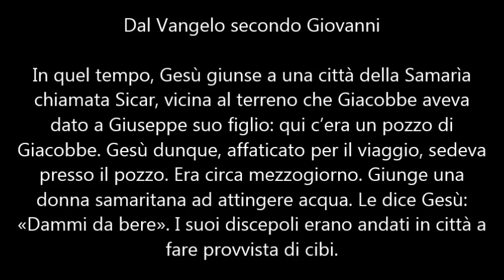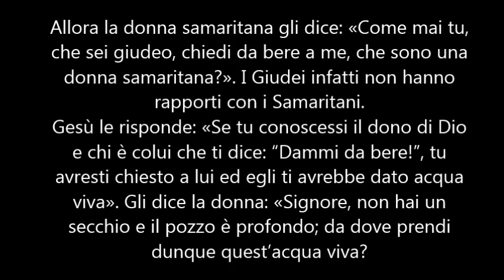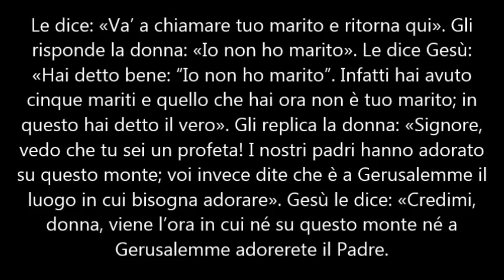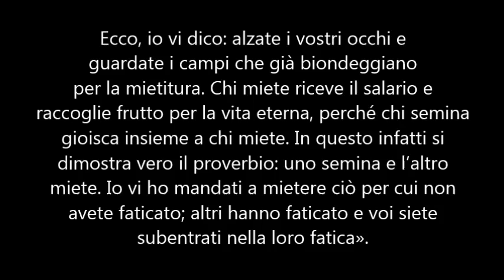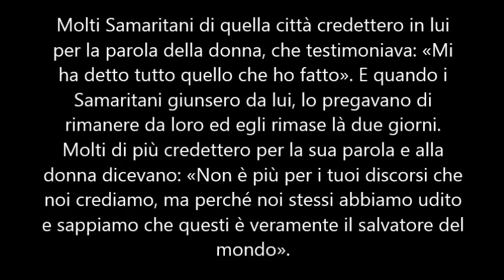Omelia di Don Gianluca Coppola. III Domenica di Quaresima (A).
Dal Vangelo secondo Giovanni (4, 5-15.19b-26.39a.40-42)

In quel tempo, Gesù giunse a una città della Samarìa chiamata Sicar, vicina al terreno che Giacobbe aveva dato a Giuseppe suo figlio: qui c’era un pozzo di Giacobbe. Gesù dunque, affaticato per il viaggio, sedeva presso il pozzo. Era circa mezzogiorno. Giunge una donna samaritana ad attingere acqua. Le dice Gesù: «Dammi da bere». I suoi discepoli erano andati in città a fare provvista di cibi. Allora la donna samaritana gli dice: «Come mai tu, che sei giudeo, chiedi da bere a me, che sono una donna samaritana?». I Giudei infatti non hanno rapporti con i Samaritani. Gesù le risponde: «Se tu conoscessi il dono di Dio e chi è colui che ti dice: Dammi da bere!, tu avresti chiesto a lui ed egli ti avrebbe dato acqua viva». Gli dice la donna: «Signore, non hai un secchio e il pozzo è profondo; da dove prendi dunque quest’acqua viva? Sei tu forse più grande del nostro padre Giacobbe, che ci diede il pozzo e ne bevve lui con i suoi figli e il suo bestiame?».
Gesù le risponde: «Chiunque beve di quest’acqua avrà di nuovo sete; ma chi berrà dell’acqua che io gli darò, non avrà più sete in eterno. Anzi, l’acqua che io gli darò diventerà in lui una sorgente d’acqua che zampilla per la vita eterna». «Signore – gli dice la donna –, dammi quest’acqua, perché io non abbia più sete e non continui a venire qui ad attingere acqua. Vedo che tu sei un profeta! I nostri padri hanno adorato su questo monte; voi invece dite che è a Gerusalemme il luogo in cui bisogna adorare».
Gesù le dice: «Credimi, donna, viene l’ora in cui né su questo monte né a Gerusalemme adorerete il Padre. Voi adorate ciò che non conoscete, noi adoriamo ciò che conosciamo, perché la salvezza viene dai Giudei. Ma viene l’ora – ed è questa – in cui i veri adoratori adoreranno il Padre in spirito e verità: così infatti il Padre vuole che siano quelli che lo adorano. Dio è spirito, e quelli che lo adorano devono adorare in spirito e verità».
Gli rispose la donna: «So che deve venire il Messia, chiamato Cristo: quando egli verrà, ci annuncerà ogni cosa». Le dice Gesù: «Sono io, che parlo con te».
Molti Samaritani di quella città credettero in lui. E quando giunsero da lui, lo pregavano di rimanere da loro ed egli rimase là due giorni. Molti di più credettero per la sua parola e alla donna dicevano: «Non è più per i tuoi discorsi che noi crediamo, ma perché noi stessi abbiamo udito e sappiamo che questi è veramente il salvatore del mondo».